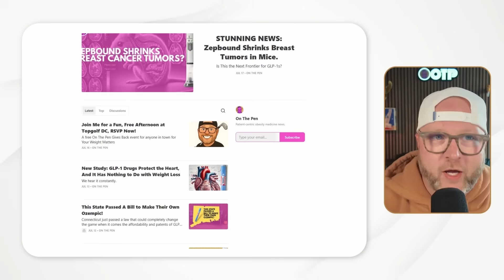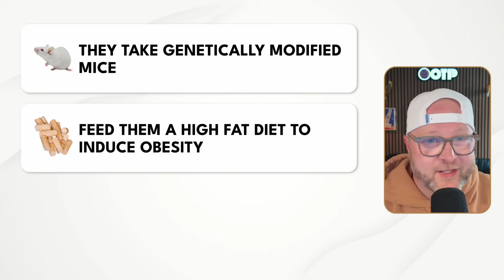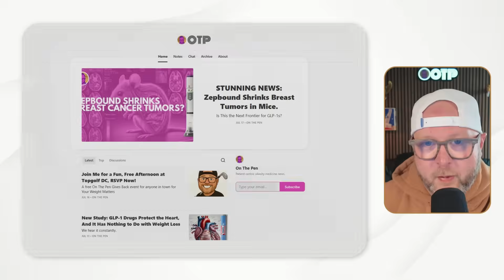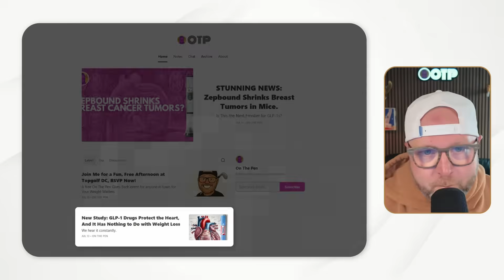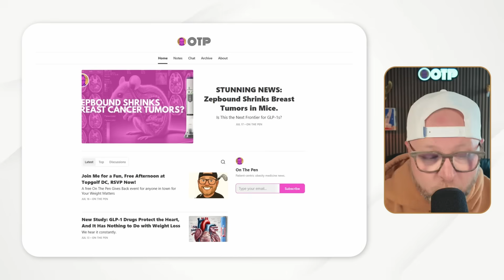This Zepbound Discovery Could Change Everything…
🚨 In this episode of On The Pen, we break down a brand-new mouse study presented at ENDO 2025 that’s turning heads — Zepbound didn’t just help obese mice lose fat, it shrunk their breast tumors. That’s right. For the second time in a week, a GLP-1 medication is showing potential disease-fighting power beyond weight loss.

We cover:
 • How the study was designed
 • What the results mean for women with obesity
 • Why this builds on the heart protection data we just reported

This is not just about pounds lost. This is about changing the internal environment that fuels disease. Don’t miss this one.

📰 Read the full breakdown on Substack: [link]